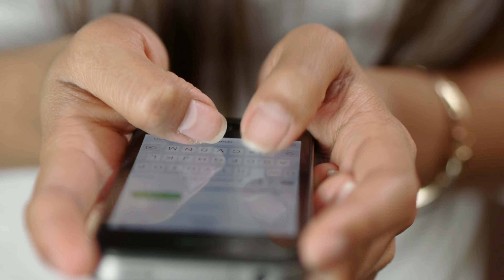दृष्टि धामी सीरियल से जाएंगी वेब सीरीज में जानिए पूरी जानकारी? Drashti Dhami web series...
Drashti Dhami web series update#